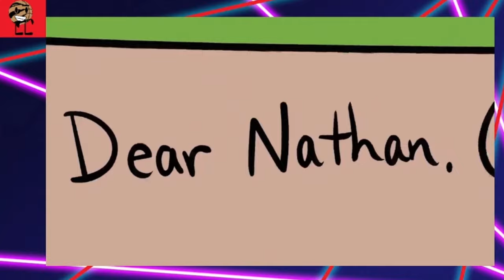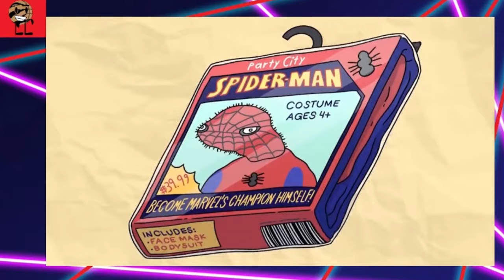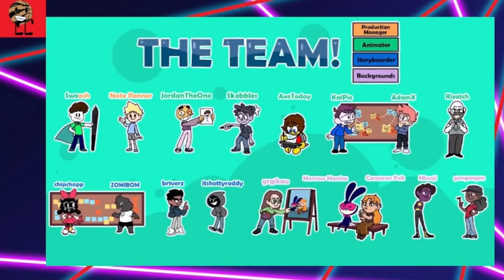Me reacting Weird Childhood